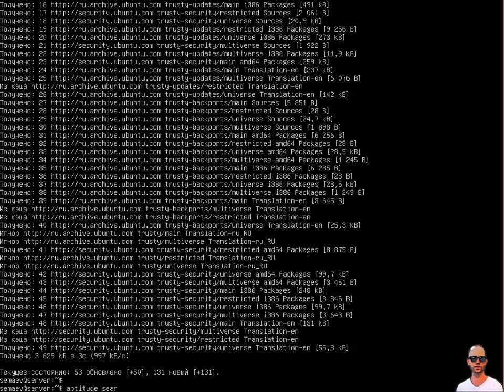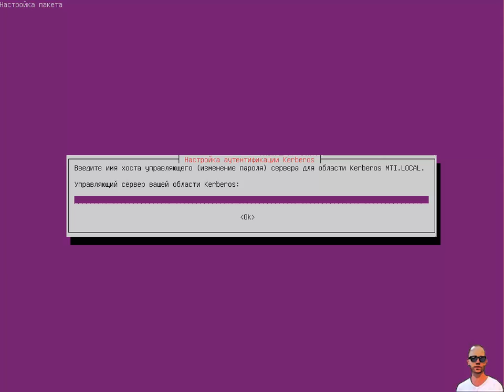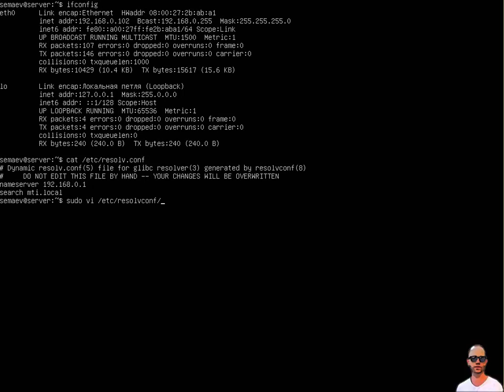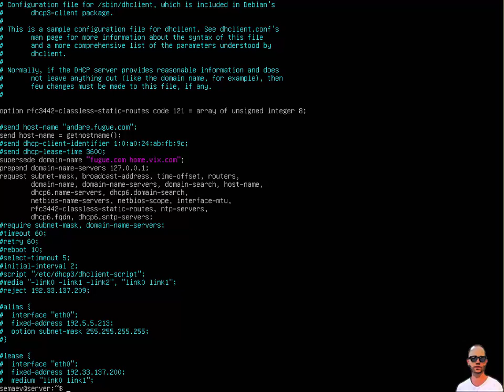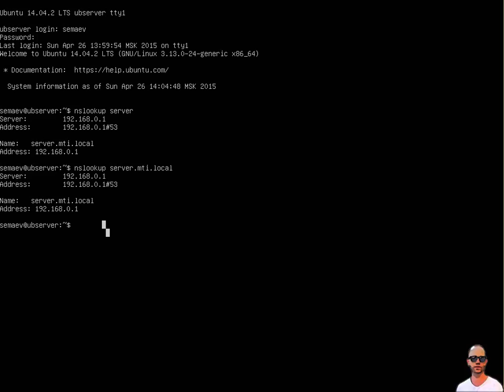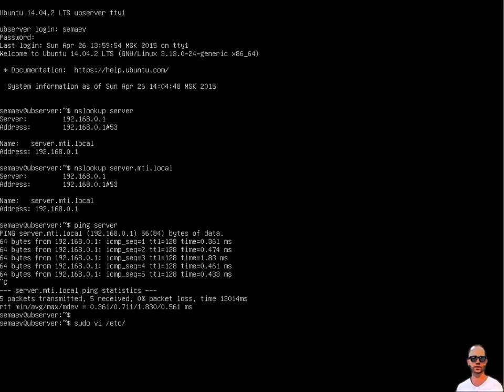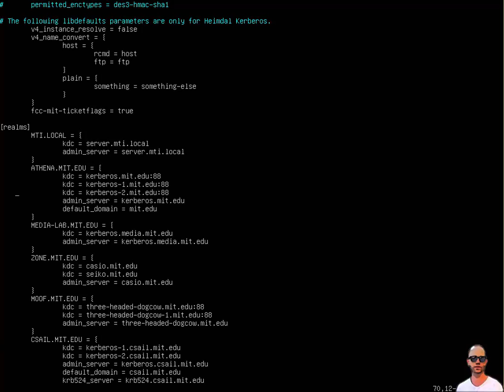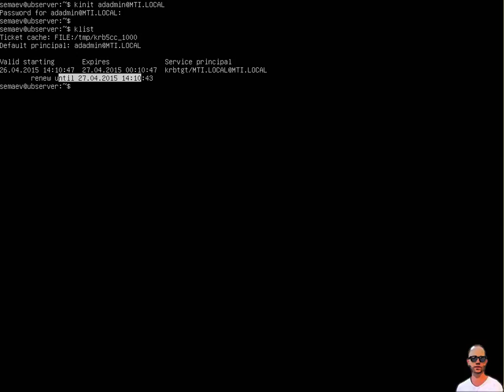Файловый сервер Samba. Часть шестая: подготовка к работе в домене Windows.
Устанавливаем и настраиваем необходимые пакеты для допуска доменных пользователей Windows к ресурсам файлового сервера на Linux.